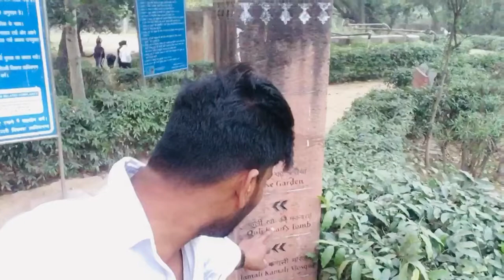PK MOVIE 🎥 SHUTTING PLACES || TOMB OF MUHAMMAD QULI KHAN || JAI KHURRANA VLOG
Hello,
                   Guys I am Jai Khurrana I leaved in Delhi.

I am more Active on Instagram Abhi tak follow nahi kiya:- jaiker_01

Till then don’t forget to like this video & do turn on bell notifications 🔔.